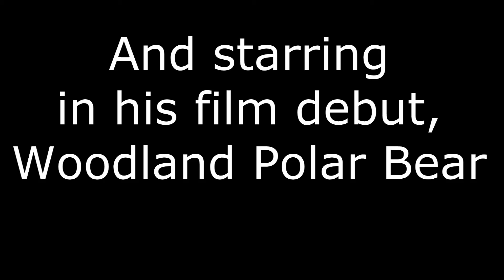Light Pollution (Environmental Science Video Project)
A little video project I made for my Environmental Science class, at quite the last minute also, I'm afraid... ^^; But nonetheless, I believe it's at some of the best quality my videos have presented themselves as in ages, thanks to my brother generously letting me use his Sony Vegas editing program to construct it. :3 I hope all of you enjoy!